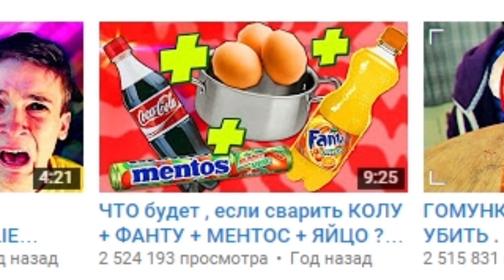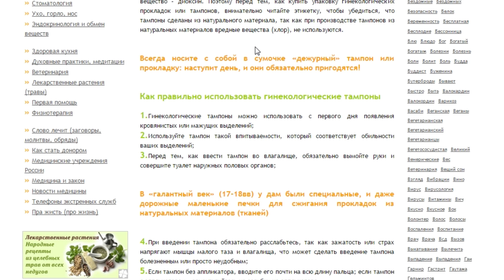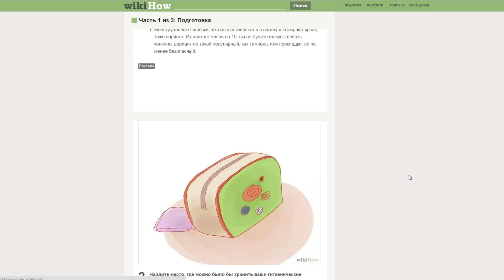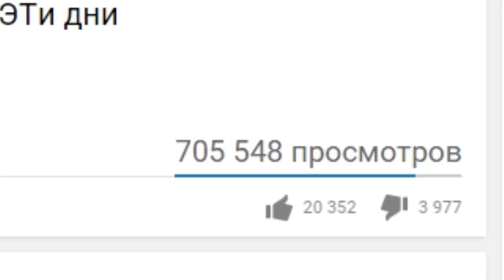САМЫЙ ГЛУПЫЙ КАНАЛ НА ЮТУБЕ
триста лаеков и ты станешь бессмертным